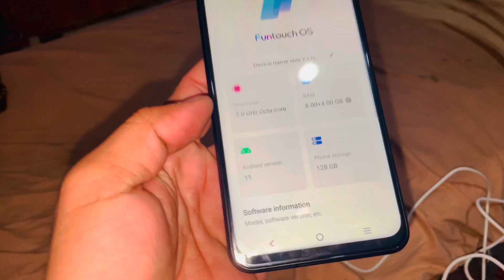Vivo Y33s | Best Budget Mobile phone in Pakistan |low price mobile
Vivo Y33s | Best Budget Mobile in Pakistan